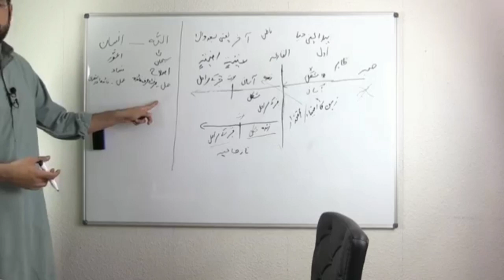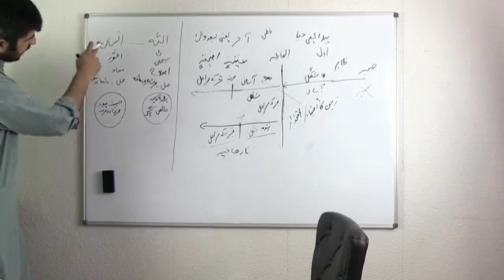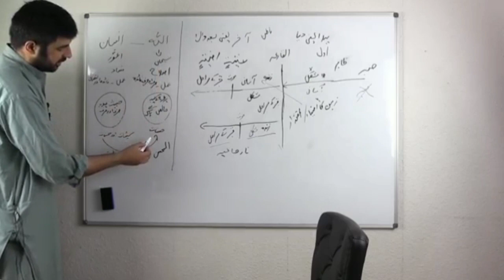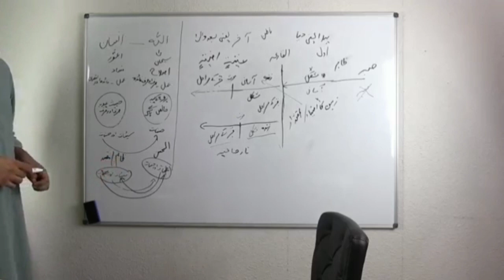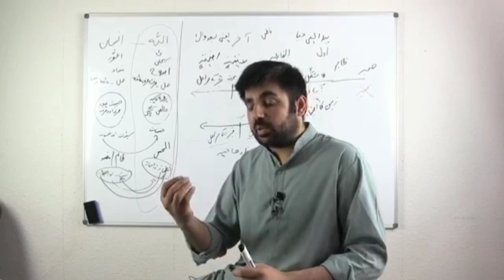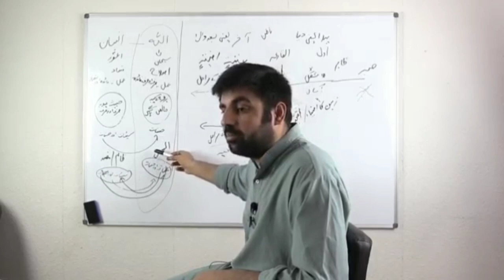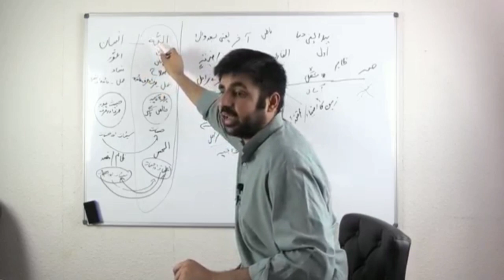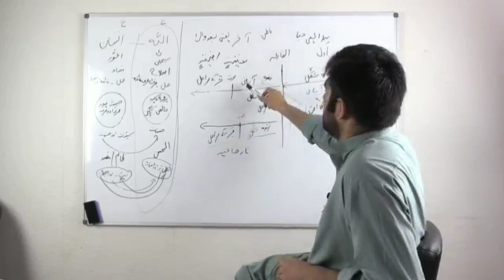اللّه (فطرت) اور اسکے شریک انسان کے درمیان فرق، allah (nature) or iske shareek insan k darmiyan farq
ہمارے سیئات کس طرح حسنات میں تبدیل ہونگے؟
فطرت (رب کے وجود کا حصہ) بننے کی نشانیاں کیا ہیں؟
اللّه عفو و غفر کیسے کرتا ہے؟
Hamare sayyiaat kis tarah hasanat may tabdeel honge?
Nature( rab k wajood ka hissa) banne ki nishaniyan kya hain?
Mukammal video oper oper link may dekhen,

احمد عیسی رسول اللّه و خاتم النبین کی الکتاب کو ڈونلوڈ کرنے کیلئے درج ذیل لنک پر کلک کریں،

قیام الساعت کی تمام علامات و اشراط کے مکمل ہونے پر دہلا دینے والے علم پر مبنی لاجواب ڈاکومنٹری اس لنک سے دیکھیں،

احمد عیسی رسول اللّه کی ہر نئی ویڈیو حاصل کرنے کیلئے آفیشل یو ٹیوب چینل سبسکرائیب کریں،

فیس بک سے جڑے رہنے کیلئے ان 2 پیجز کو لائک کریں،